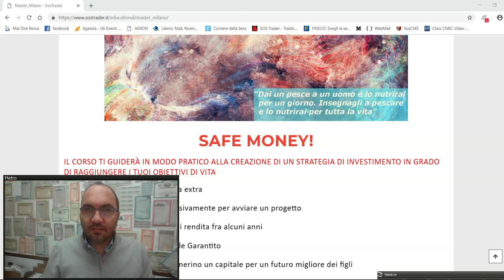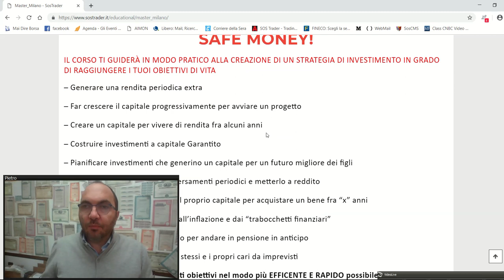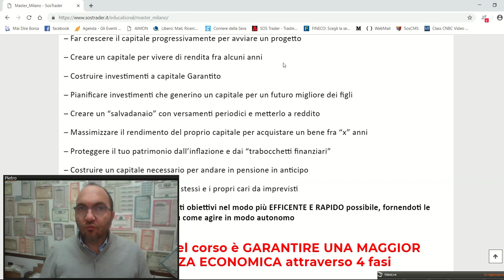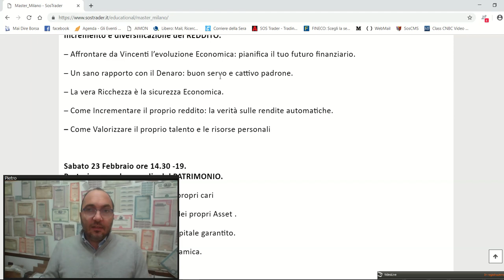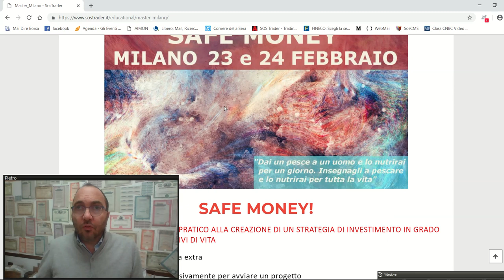Nel mondo della Finanza Operativa esistono 2 tipi di persone! Tu a quale appartieni?